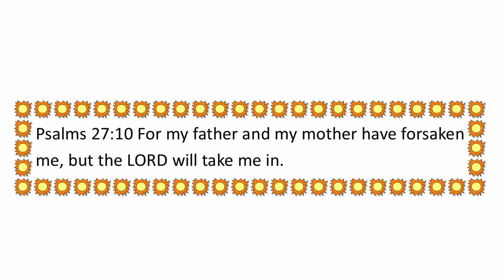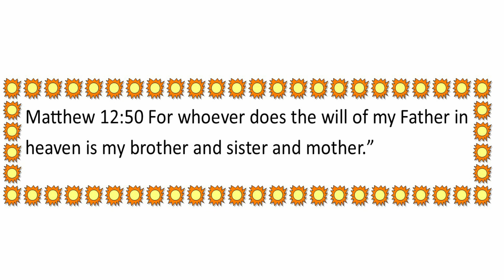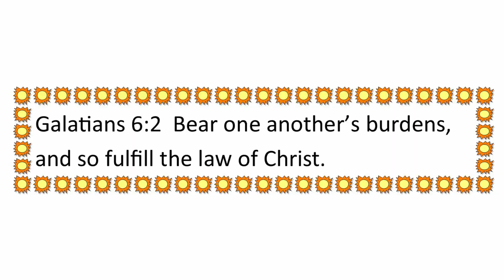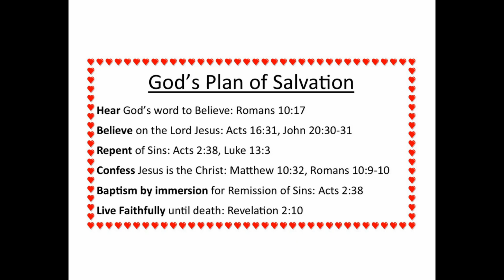It's Almost Summertime!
Summertime! What great memories of swimming, playing, relaxing and vacationing!! Isn’t it great that even when we go on vacation that we can find other Families of God (church) with which to share praises for our Lord? Matthew 18:20 For where two or three are gathered in my name, there am I among them.” An added bonus is that Christ is right there with us! In this video, Brenda explains some differences between families at home and families of God, and the importance of keeping up with the Family of God even on vacation!